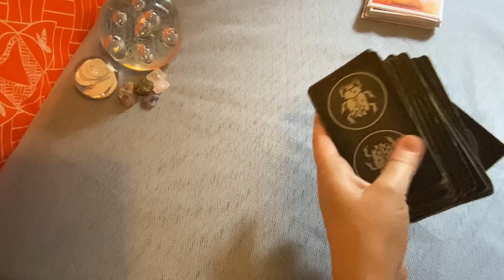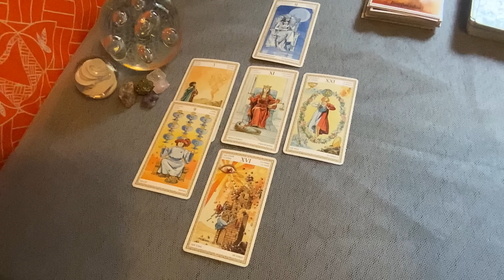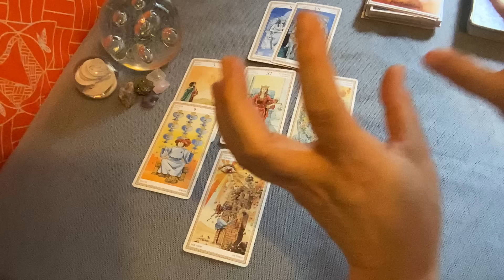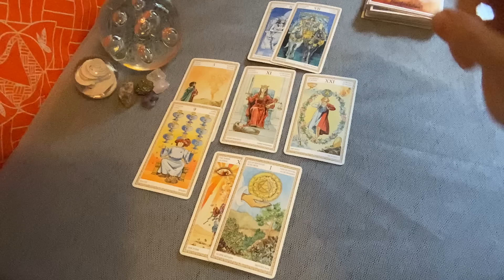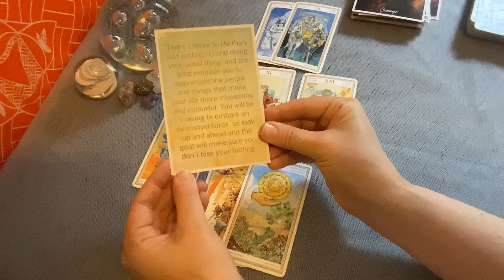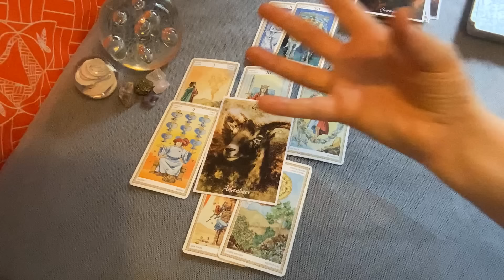Libra September 2024 | OMG!! THIS IS THE BEST READING EVER!!!........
This is your monthly reading for September 2024. This is a general reading for Libra, so please take what resonates with you.

I hope you have enjoyed the video. Tarot cards are an ancient divination tool to give guidance of what is happening around your personal orbit and to give future predictions about love, money, career and your general life path. Your September reading Libra is intuitive and only to give general guidance.